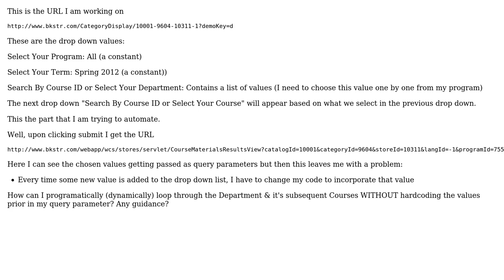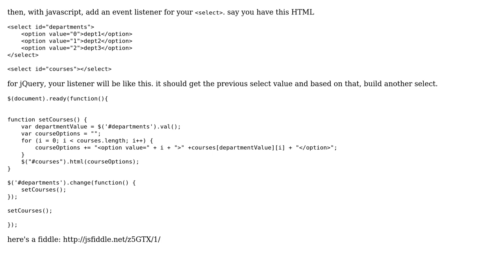Selecting Drop Down values programmatically (2 Solutions!!)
Selecting Drop Down values programmatically

With thanks & praise to God, and with thanks to the many people who have made this project possible! | Content (except music & images) licensed under CC BY-SA | Music | Images & others | With thanks to user Joseph user Dan Blows user Bhavani Kannan and the Stack Exchange Network Trademarks are property of their respective owners. You are responsible for your own actions.